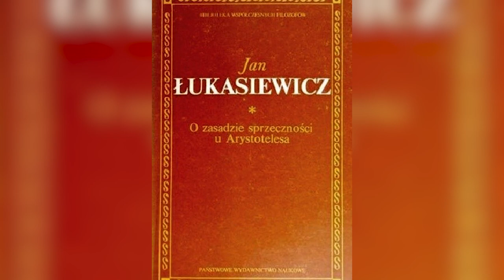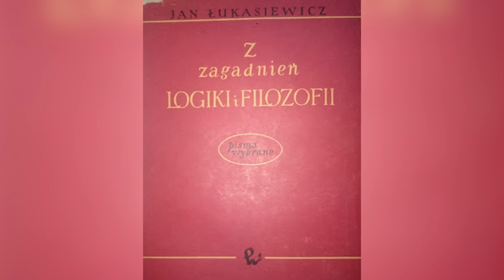Ziemowit Gowin talks to Maria Kądzielska about multi-valued logics